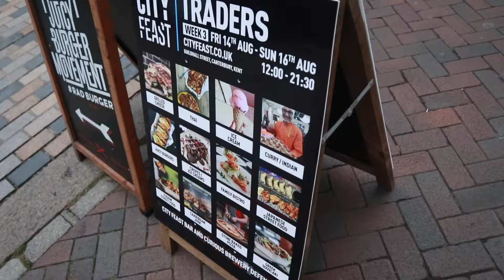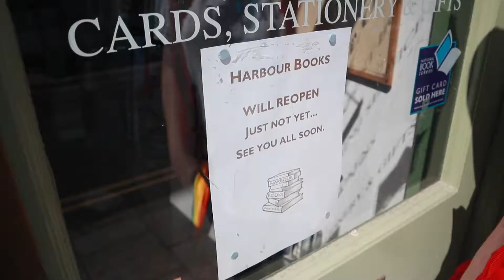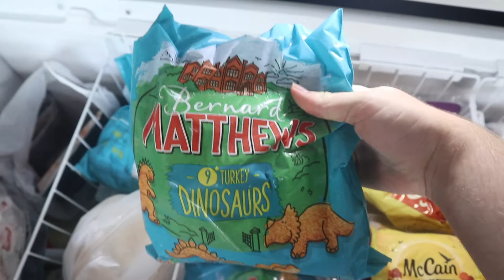August Bits & Bobs 2020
Venturing forth into the outside again